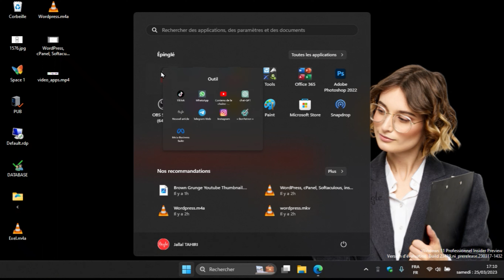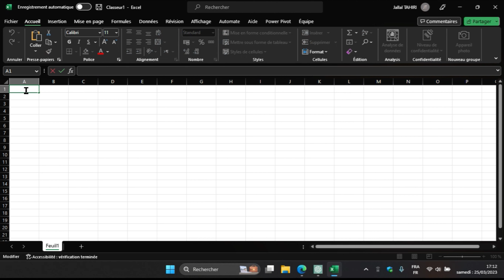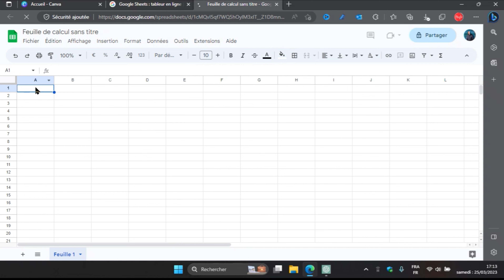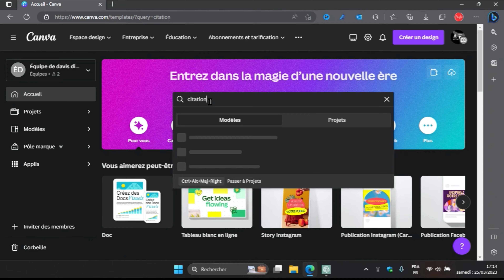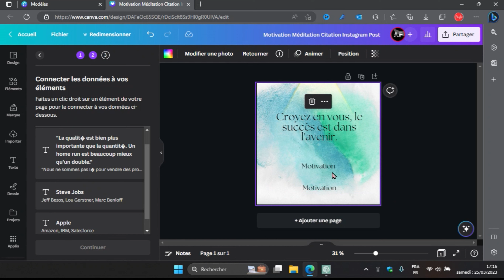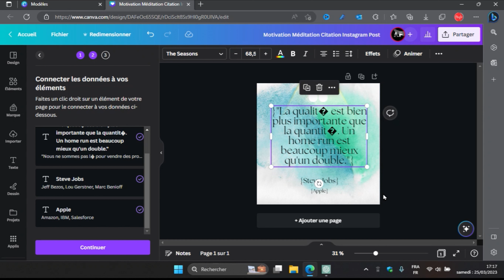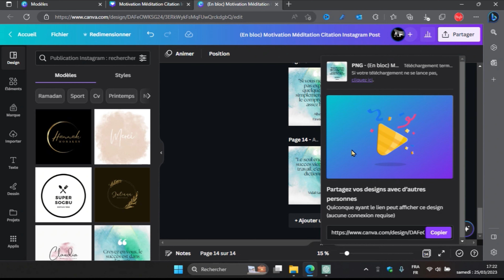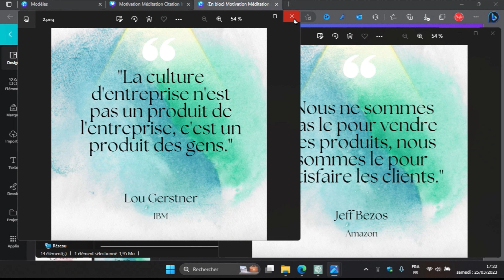Générez des Publications Instagram en Moins de 5 Minutes avec ChatGPT et Canva | Tutoriel Simple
Bienvenue sur notre chaîne ! Dans cette vidéo, nous allons vous montrer une méthode simple et rapide pour générer des publications en masse pour Instagram en moins de 5 minutes, grâce à la puissance combinée de ChatGPT et Canva.

Que vous soyez un créateur de contenu, un influenceur ou une entreprise cherchant à maximiser votre présence sur Instagram, cette astuce va vous épater ! Nous allons utiliser ChatGPT, un modèle de langage avancé, pour générer des idées de légendes et de textes captivants pour vos publications.

Ensuite, nous passerons à Canva, un outil de conception graphique intuitif, pour créer des visuels attrayants en utilisant ces légendes générées. Vous verrez à quel point cette méthode est efficace pour produire du contenu de qualité en un temps record !

Rejoignez-nous pour ce tutoriel simple et ludique et découvrez comment exploiter la technologie pour faciliter votre stratégie de contenu Instagram. Préparez-vous à impressionner votre audience avec des publications Instagram exceptionnelles !

00:00 Présentation
00:20 Génération du contenue avec ChatGPT
01:25 Préparation fichier CSV avec Excel
02:09 Exportation du fichier CSV avec Excel
02:37 Préparation fichier CSV avec Google Sheet
03:17 Exportation du fichier CSV avec Google Sheet
03:47 Vérification des fichiers
04:01 Choix de Template sur Canva
04:39 Personnalisation de la Template sur Canva
04:46 Importation du fichier CSV dans canva
05:49 liaison des données sous Canva
08:00 Outro